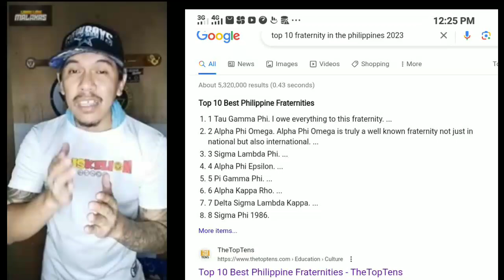Pang Page lang ang Survey pero ang Totoong Sutvey nasa Google